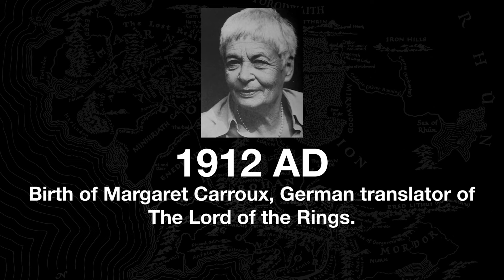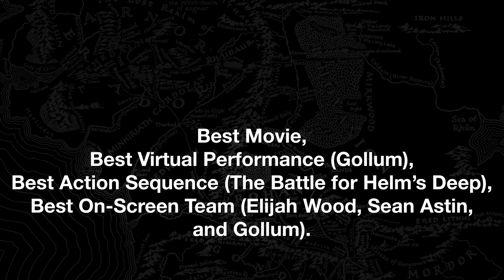May 31st in Middle-earth | Special Merrymaking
What happened on May 31st in Middle-earth?

Nothing! Months in the Shire Calendar consist of 30 days, so May 31st doesn't exist.